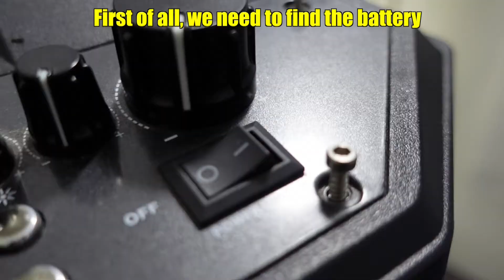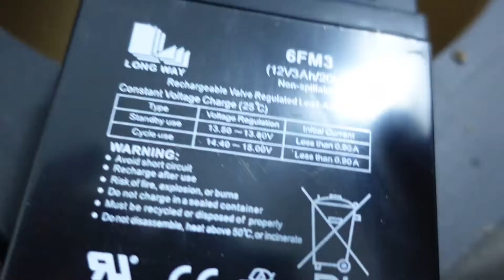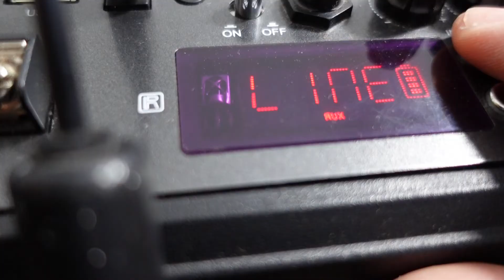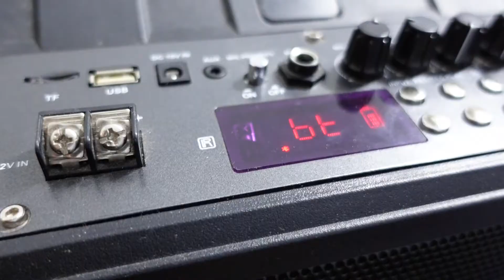Battery replacement mp3 speaker | Bluetooth Speaker How to Open and How to Replace Battery.